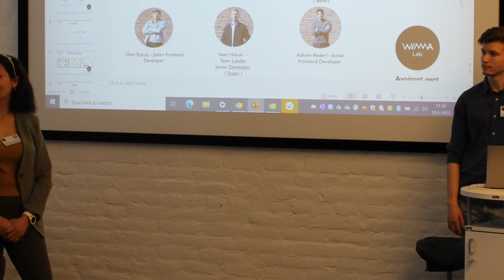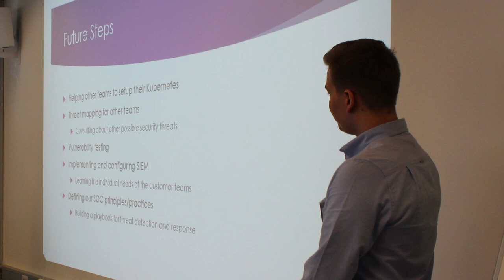WIMMA Lab Open Doors Event 2022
Thank you very much for everyone who participated in WIMMA Lab Open Doors 2022! It was great to see you all there! WIMMA Lab continues for 7 weeks before it gets ready for winter and looking for next participants next year.